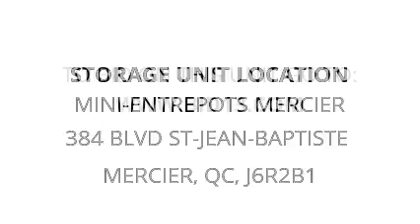Mini-Entrepôts Mercier - Unit 119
Cette unité comprend surtout des meubles en bois ainsi qu'un foyer électrique.

This unit contains an electric fire place, table, chairs and many wooden furniture